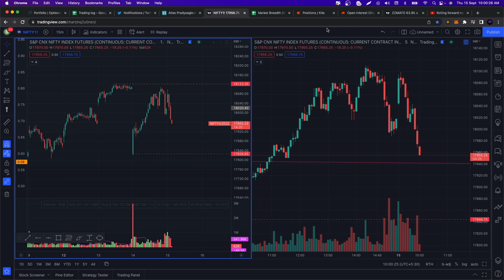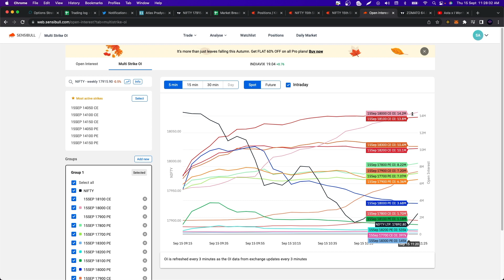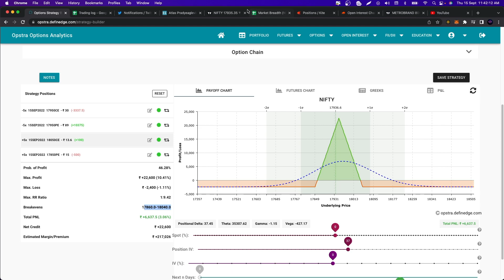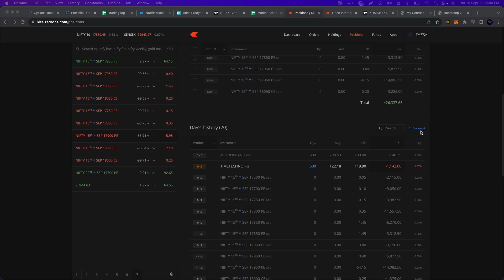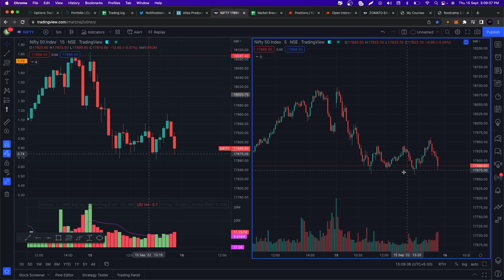HOW I MADE 38,000 LIVE INTRADAY TRADING ON EXPIRY